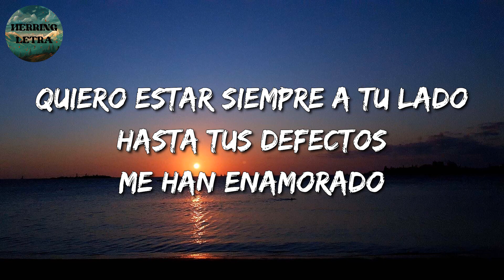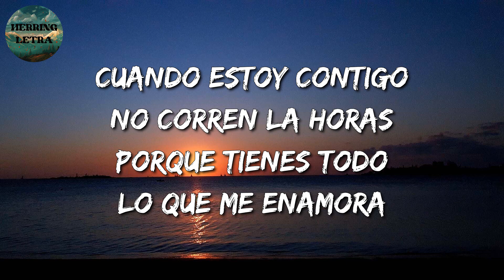🎵 Banda Romántica || Eslabon Armado - La Mejor De Todas (Letras/Lyric)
🎶 Eslabon Armado - La Mejor De Todas Letra:🎤

Eres todo lo que anhelo, eres el regalo que bajó del cielo
Quiero estar siempre a tu lado, hasta tus defectos me han enamorado
Y no puedo compararte, nunca he conocido a nadie que te iguale
Eres la mejor de todas, para describirte las palabras sobran
La protagonista de mi nueva historia
La que es buen amante si estamos a solas
La que ya es feliz y siempre está presente
Y gasta su tiempo solo en complacerme
Eres alguien más que el amor de mi vida
Eres el motivo de mis alegrías
Cuando estoy contigo no corren la horas
Porque tienes todo lo que me enamora
Eres en pocas palabras la mejor de todas